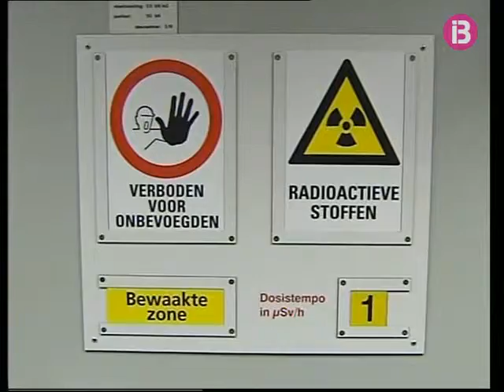UIB i cementiris nuclears